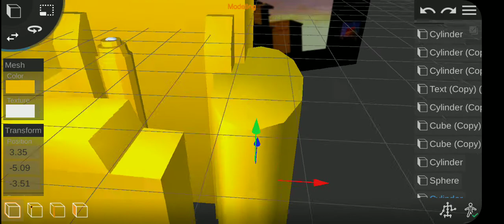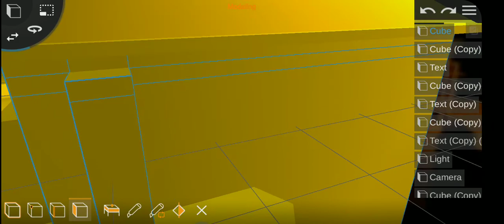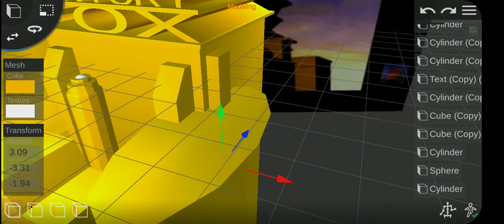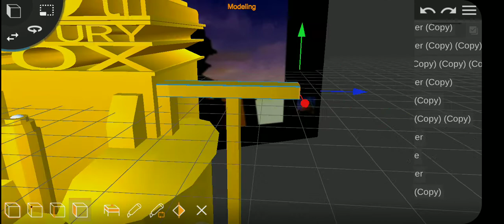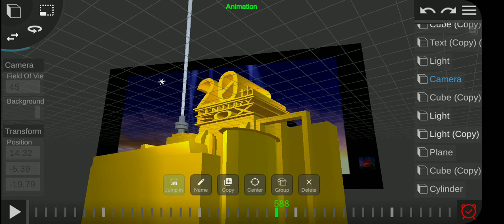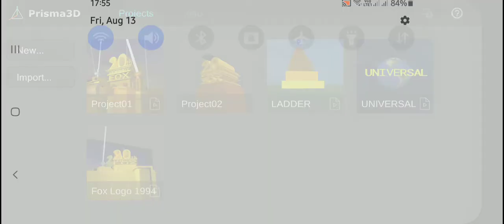20th Century Fox Prisma 3d Making Livestream